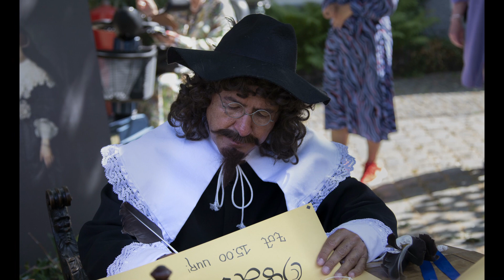leidse rembrandt dagen 2023